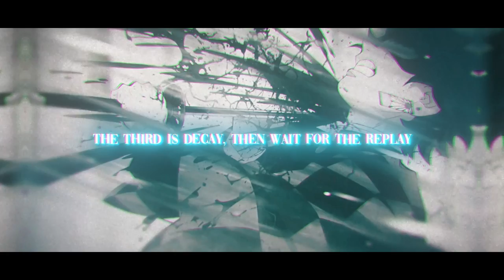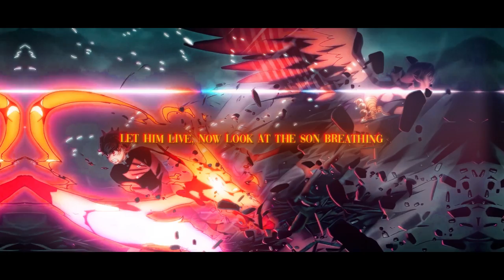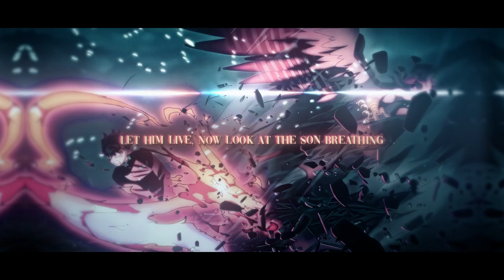TANJIRO RAP SONG | "Sun Breathing" | Bars & Poetry X Austin Simmon [Demon Slayer AMV]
The Tanjiro rap song, Sun Breathing, by Bars & Poetry and Austin Simmon with a demon slayer amv

== CREDITS ==
Credits (Links below):
Instrumental production: Bars & Poetry
Lyrics and performance: Bars & Poetry | Austin Simmon
Mixing and mastering: Bars & Poetry
Thumbnail: Gumi
Editing: Varrio

== WANNA HANG?? ==